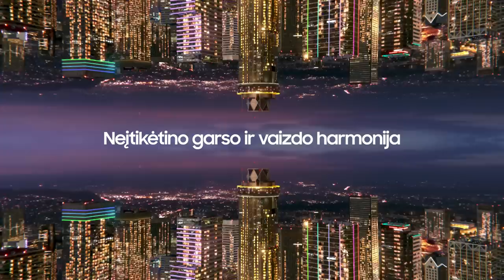V. Šeškus: „Žaidėjų prašiau emocijos, kurios nebuvo pirmoje pusėje“